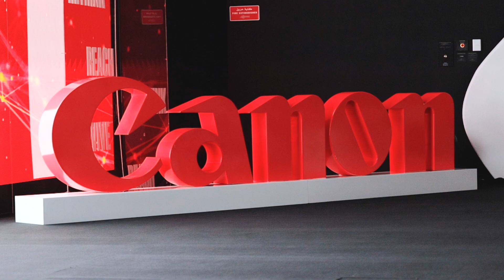Canon Event at the Museum of The Future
Canon Conference Panel Discussion in Dubai